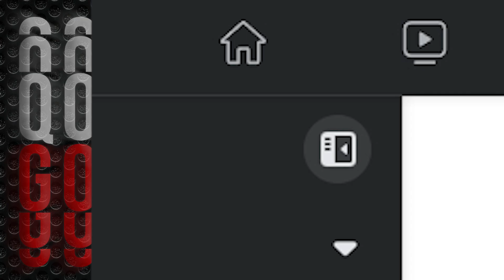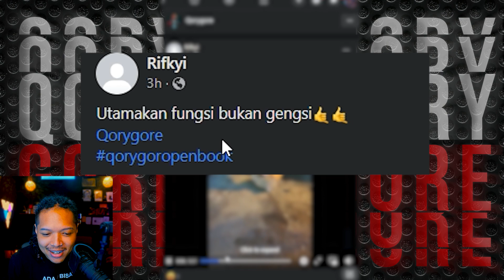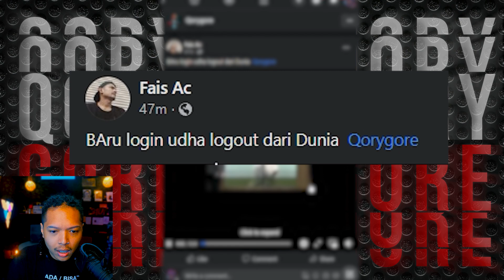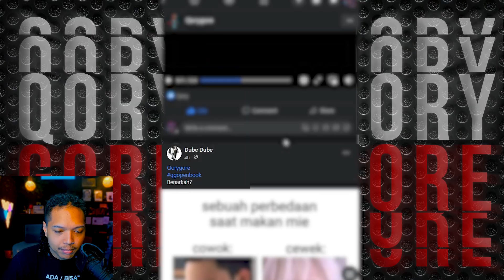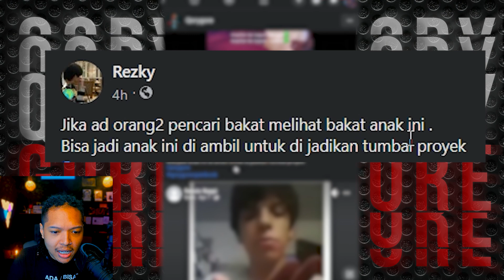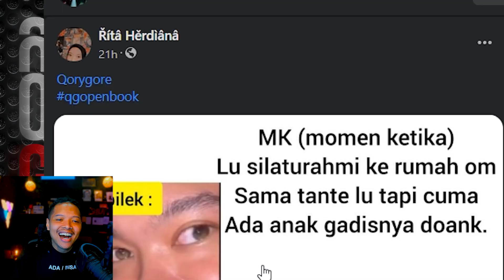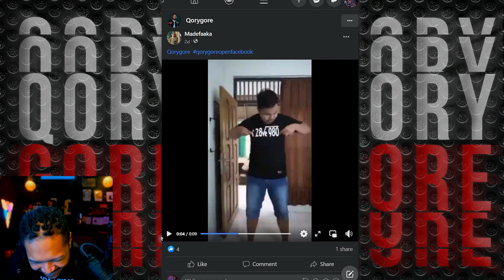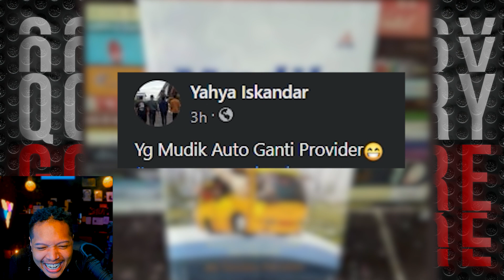Auto Login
Download Honkai: Star Rail dan dapatkan 80 pull GRATIS!
Redeem Code : HSRVER10XEDLFE